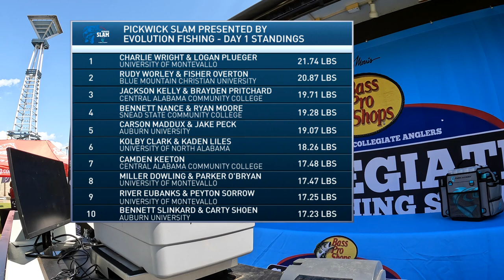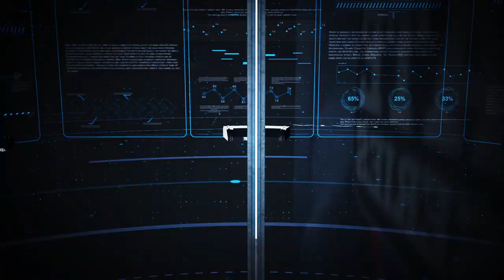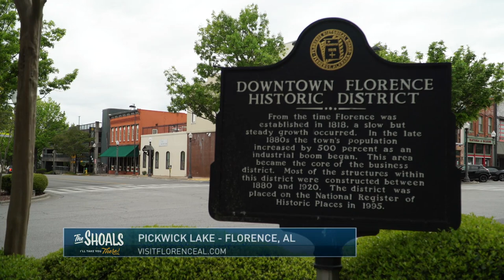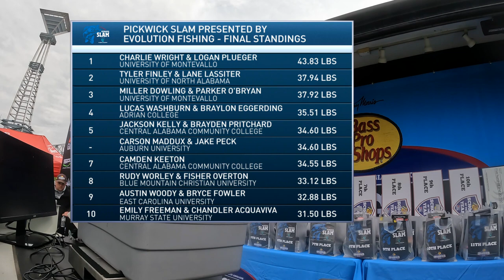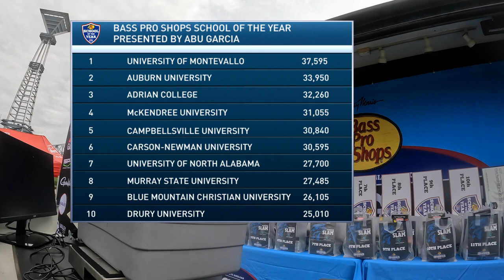200 Top College Fishing Teams Compete for $20,000+ at Pickwick Lake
Pickwick Slam presented by Evolution Fishing - Day 2

On this episode of the Bass Pro Shops Collegiate Bass Fishing Series, we provide final day coverage of the Pickwick Slam presented by Evolution Fishing at Pickwick Lake in Florence, AL.

Day 1 of tournament competition saw close to 200 of the top collegiate bass fishing teams in the country compete on Wilson & Pickwick Lakes.  Those nearly 400 anglers brought in great quality and quantities of Tennessee River bass, positioning themselves for a run at the tournament title here on the final day.  The full field is competing for over $20,000 in prizes and contingencies, as well as double points to count towards the Bass Pro Shops School of the Year presented by Abu Garcia.  Who will be crowned winner at the conclusion of the tournament?! Watch Day 2 coverage of the Pickwick Slam presented by Evolution Fishing to find out!